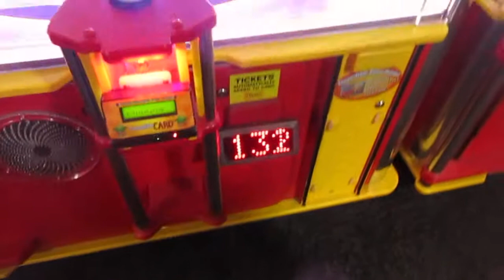L. Michelle's Big Ticket Win Monster Drop X-Treme Incredible Pizza Company St. Louis, MO 12-30-17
I let L. Michelle have the lucky touch, and she got a 125 ticket score that paid out 145! Not bad!